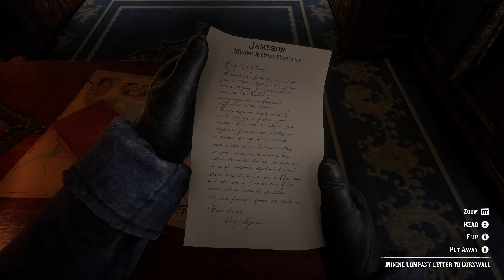Red Dead Redemption 2 | Gameplay | Part 3 | HorseShoe Overlook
🎮 Welcome to Part 3 of our Red Dead Redemption 2 Gameplay series! Join us as we delve deeper into the stunning world of RDR2 and continue our adventure at HorseShoe Overlook. From thrilling encounters to breathtaking scenery, immerse yourself in the Wild West experience.

🐎 In this episode, we explore the rugged terrain, encounter new characters, and embark on thrilling missions. Follow along as we uncover the secrets of HorseShoe Overlook and navigate the challenges that lie ahead.

🤠 Whether you're a seasoned cowboy or a newcomer to the frontier, this gameplay series is sure to captivate and entertain. Join us on this epic journey through the heart of America's untamed wilderness.

Grab your hat, saddle up, and let's ride into the sunset together!